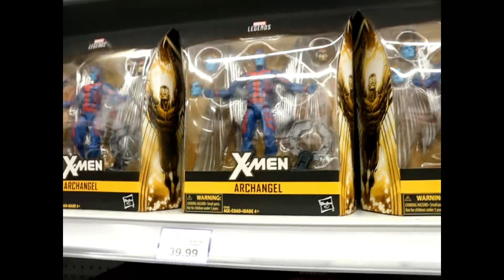VALENTINE'S SPECIAL (CALGARY, CANADA)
a simple celebration of valentines day